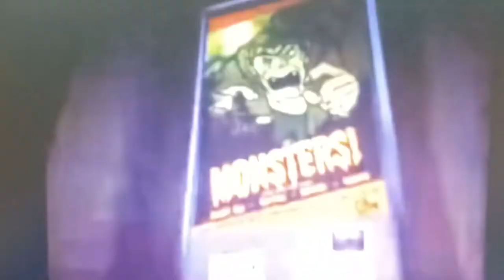CARTOON NETWORK | TERRENCE PRANK MONSTER ED